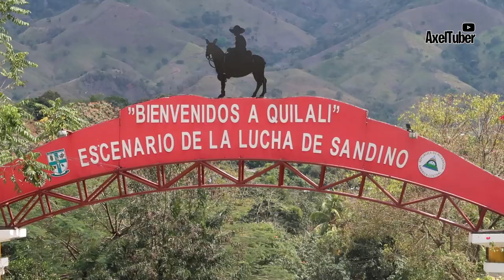Aquí NACIO Nueva Segovia - Quilalí Nicaragua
Hola mis chateles, les traigo un video del lugar donde se fundo Nueva Segovia, una aventura muy espectacular

“Mi cámara y yo comiéndonos el MUNDO 🌍 ”